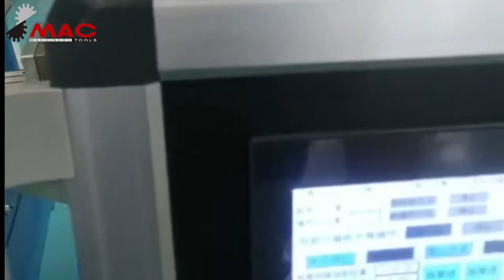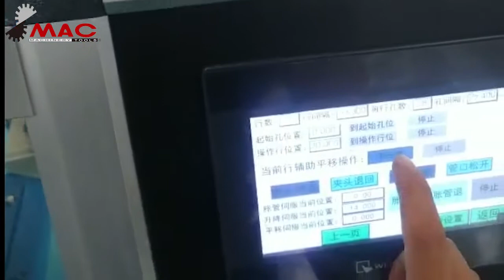Horizontal Tube expanding Machine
6 Tube expanding machine for Air condition